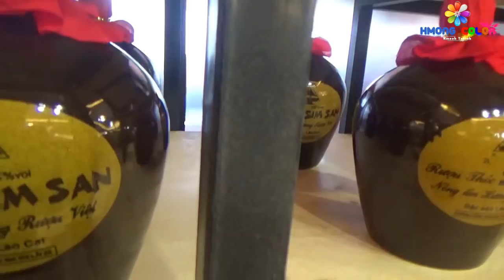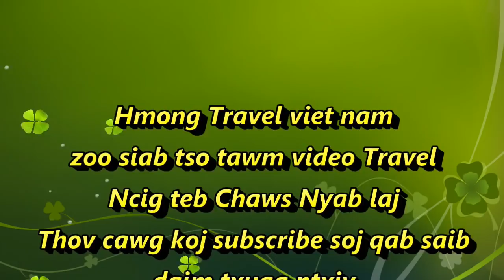Mus saib Ntxawm Yaj tsob ntoo tuag 100 Xyoo rov qab hlav plooj tuaj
Hi Guy ! How do you do !! this is video I want to show you about